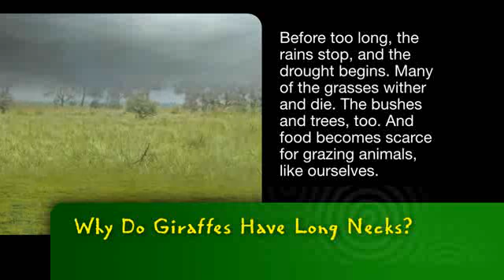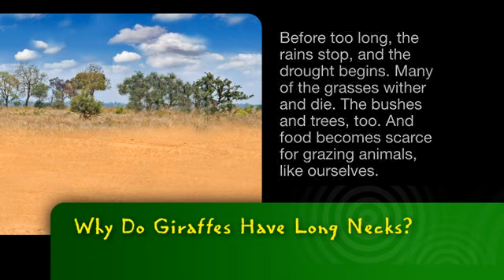Bayer MSMS | Why Do Giraffes Have Long Necks?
-- Ever wonder why giraffes have such long necks? Let's make sense of it with science!

Bayer Corporation has a strong stake in helping to improve science education and to insure that all individuals are scientifically literate. Bayer demonstrates this commitment with its national award-winning Making Science Make Sense® (MSMS) program, a company-wide initiative that advances science literacy across the United States through hands-on, inquiry-based science learning, employee volunteerism and public education.